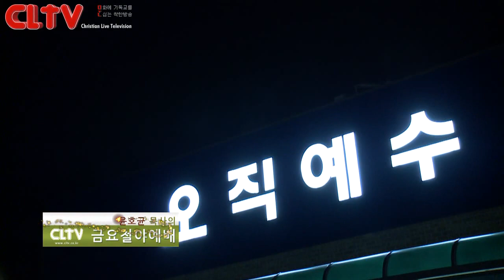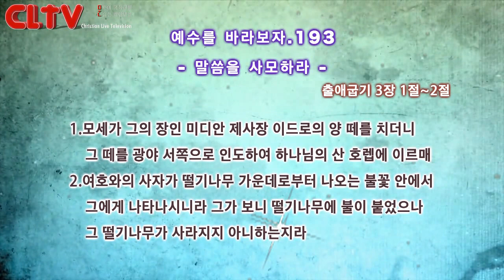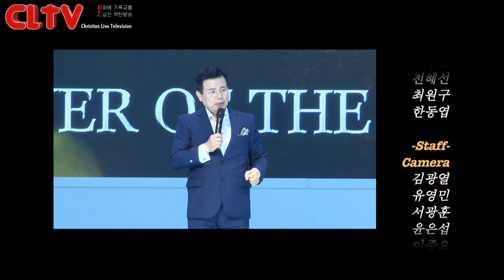CLTV파워금요예배_예수를 바라보자(193회)_'말씀' 화광교회(윤호균 목사)